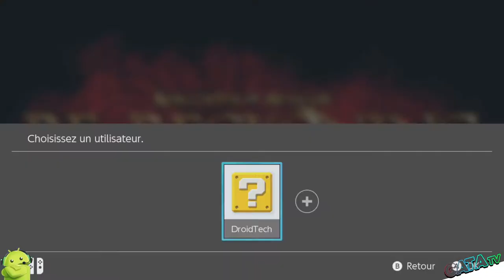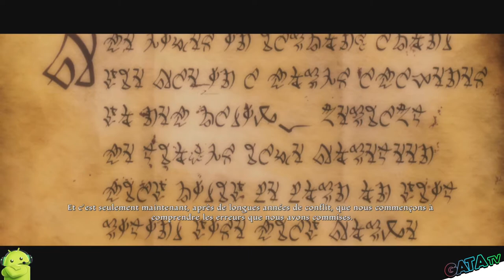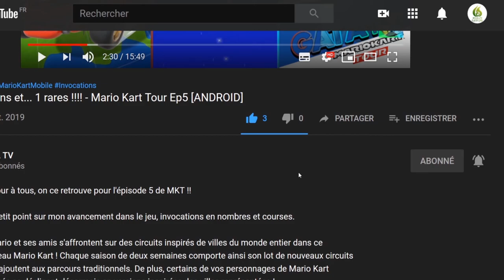Kingdoms of Amalur : Re Reckoning, let's play "Découverte [SWITCH]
Bonjour à tous, on se retrouve aujourd'hui pour le test de Kingdoms of Amalur Re Reckoning

Le super RPG revient ! Créé par l'auteur à succès R.A. Salvatore, Todd McFarlane, créateur de Spawn, et Ken Rolston, lead game designer d'Elder Scrolls IV : Oblivion, voici Kingdoms of Amalur: Re-Reckoning. Remasterisé avec des graphismes magnifiques et un gameplay affiné, Re-Reckoning propose du combat RPG intense et personnalisable dans un immense monde de jeu.

Découvrez les secrets d'Amalur, de la cité animée de Rathir jusqu'aux immensités de Dalentarth en passant par les profondeurs sinistres des cavernes de Brigand Hall. Sauvez un monde déchiré par une guerre cruelle et contrôlez l'immortalité en tant que premier guerrier à échapper aux griffes de la mort.

🔸 Série : Kingdoms of Amalur : Re Reckoning
🔸 Développeur :  38 Studios
🔸 Genre : RPG
🔸 Éditeur : THQ Nordic, Electronic Arts, 38 Studios

🔹 Console : Nintendo Switch
🔹 Date de publication : 16/03/2021
🔹 Classe d'âge : 18
🔹 Manette : Manette Nintendo Switch Pro
🔹 Langues : Allemand, Anglais, Espagnol, Français, Italien, Japonais, Russe, Chinois